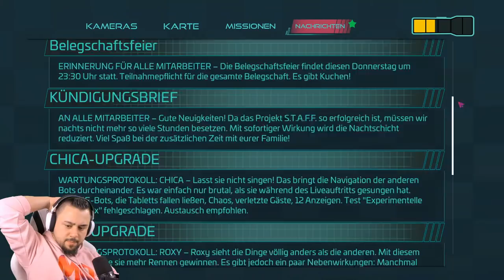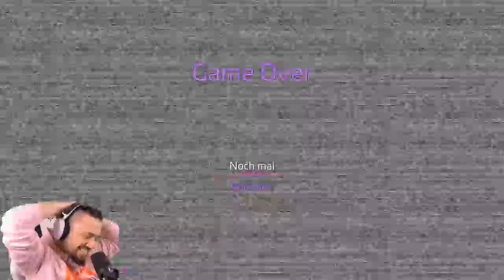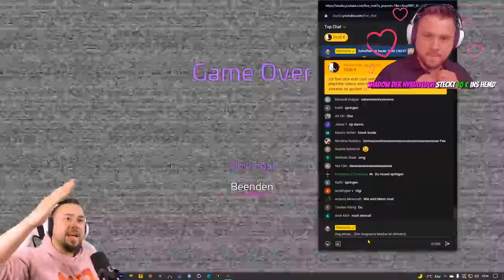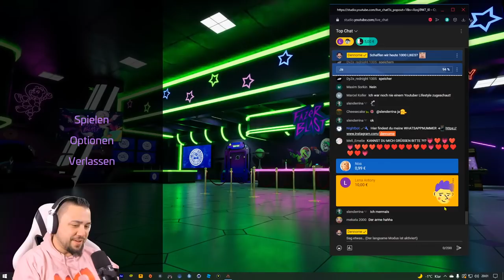DAS ENDE von GATOR! | FNAF Security Breach 4.0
Heute zocken wir Five Nights at Freddys Security Breach weiter! Das Ende von Chica naht..

SO KANNST DU MICH AUCH KOSTENLOS SUPPORTEN:
1.) VIDEOS BIS ZUM ENDE GUCKEN 🥰
3.) CREATORCODE NUTZEN bei z. B. Fortnite: "DENNOME" 😎